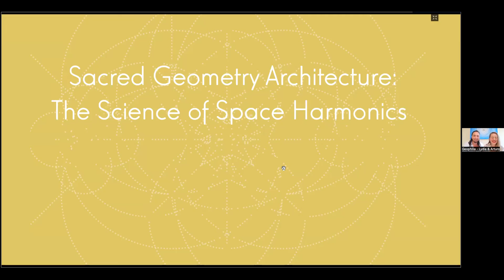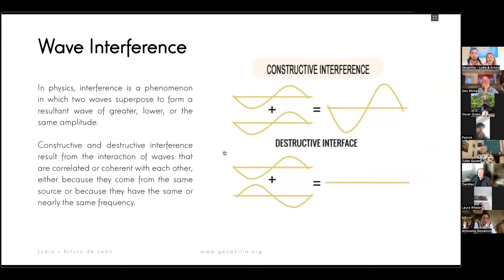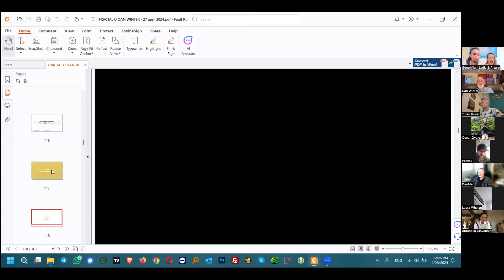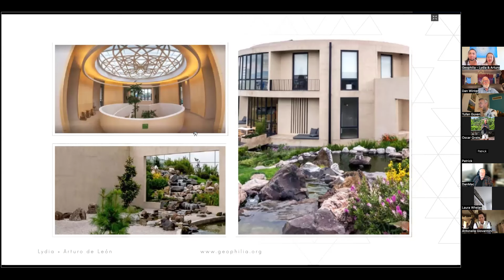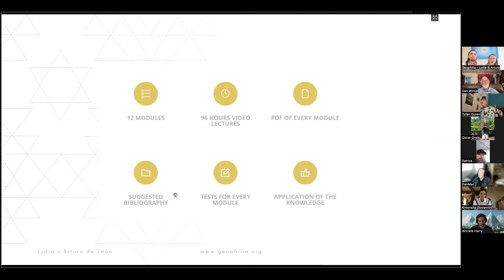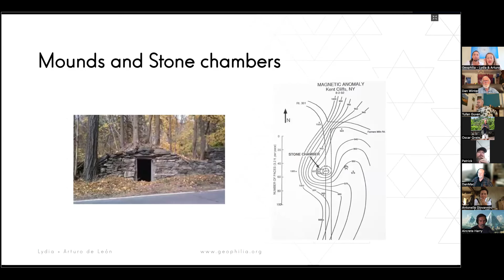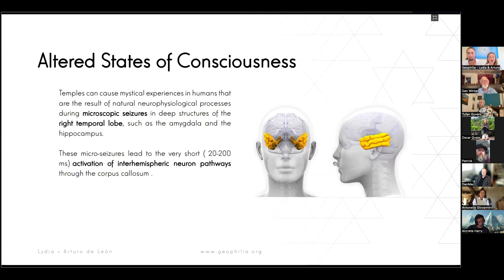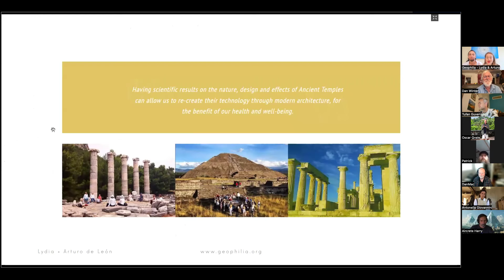FractalU: Arturo & Lydia - Geophilia.org -Sacred Geometry / BIOArchitecture: Harmonics in Space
FractalU: Arturo and Lydia - Geophilia.org -Sacred Geometry BIOArchitecture: The Science of Space Harmonics." Arturo and Lydia Ponce De Leon with Dan Winter
AMAZING Exciting Climax “Eye Candy” Real Examples of Living Biologic Architecture
Main site for Arturo and Lydia ( also for their Oct. Conference)